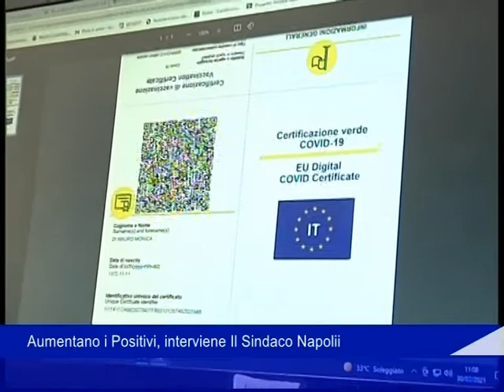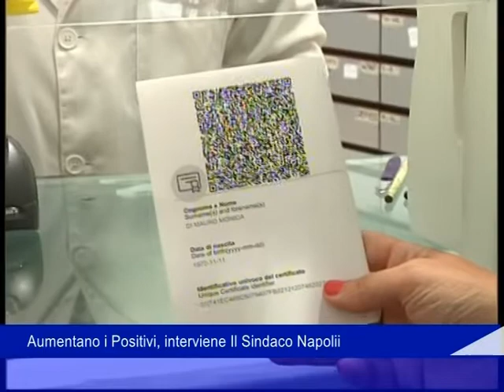Salerno Aumentano i positivi 06 08 2021